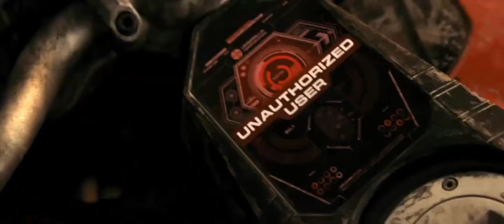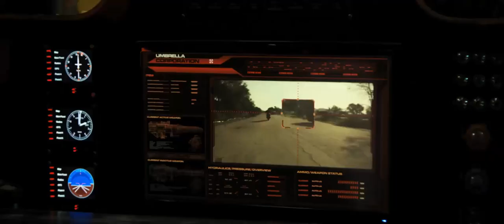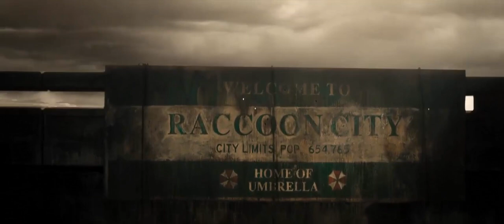Milla Jovovich on board BMW S 1000XR In Raccoon City / Resident Evil: The Final Chapter 2016 scene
Alice (Milla Jovovich) abordo de una BMW S1000XR en el apocalipsis zombie

Resident Evil: capítulo final (2016)